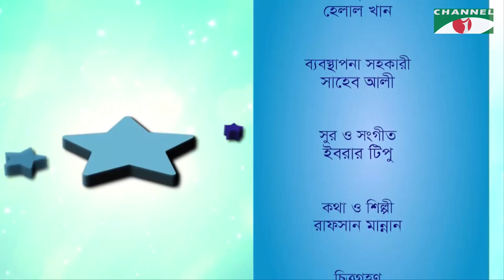Taroka Kathon | Laila Hasan's Birthday | Celebrity Adda | Channel i Shows